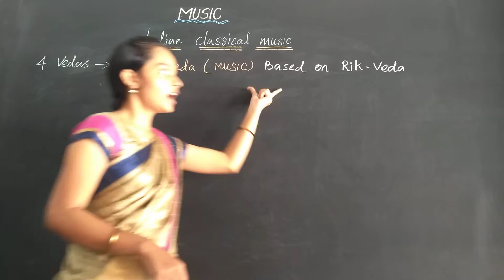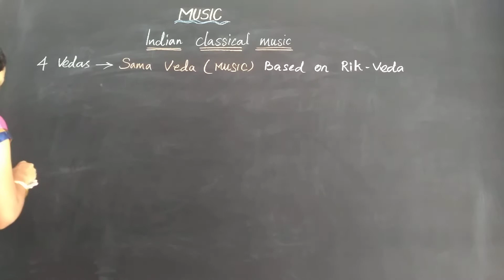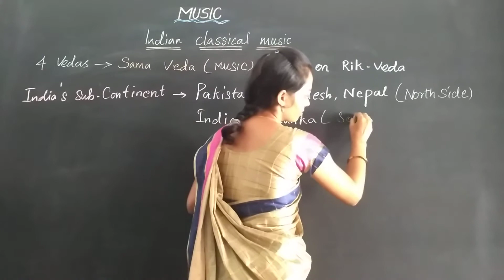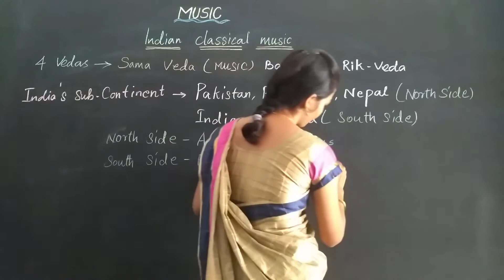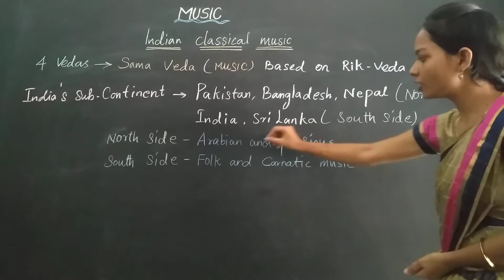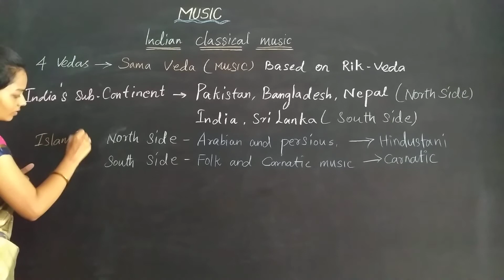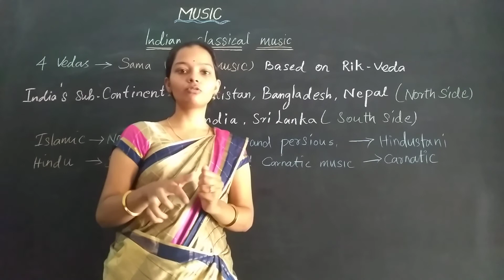PART 5 INDIAN CLASSICAL MUSIC